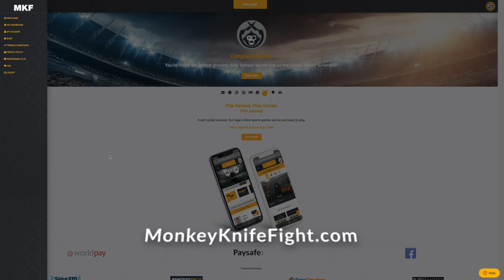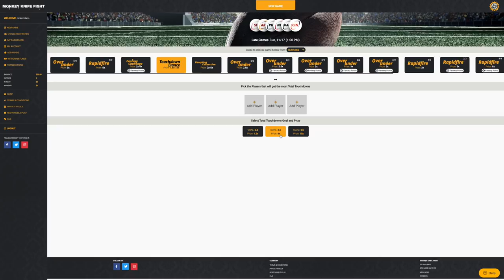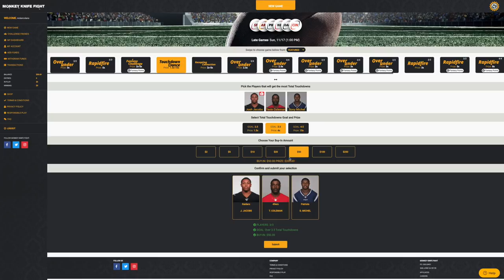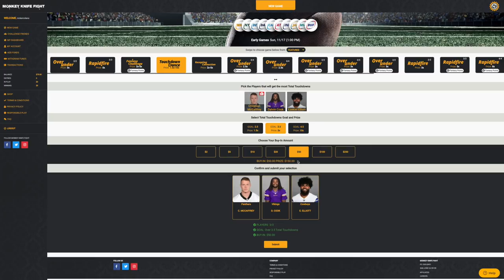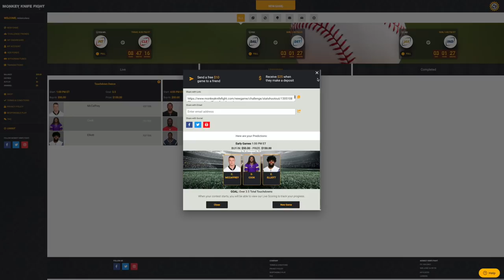Week 11 Fantasy Football Start 'Em Sit 'Em - DraftKings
Joined again by Joe Holka to discuss optimal lineups, best values and picks for Draftkings and Fanduel in Week 11 of the 2019 fantasy football & nfl season.